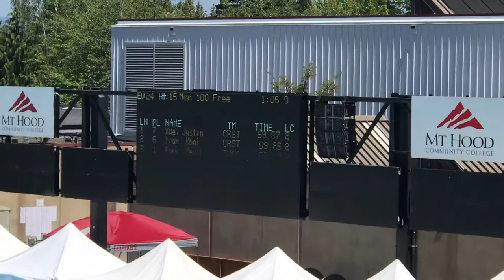AL 2018 CRST 100 Fr 052718